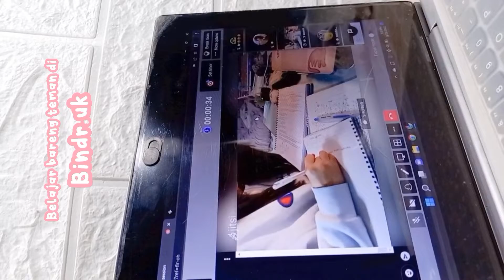5 Cara Ampuh Mengatasi Ngantuk Ketika Belajar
5 Cara Ampuh Mengatasi Ngantuk Ketika Belajar